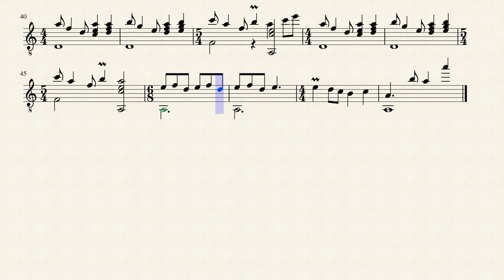Pirate horizon - Daniel Halaj